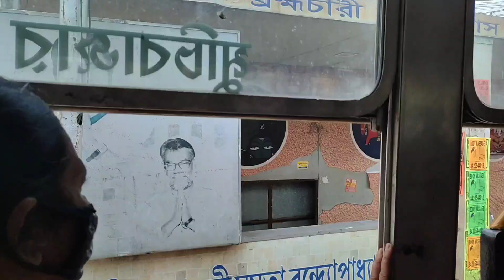Birthday Vlog | Best Birthday | Oli's Vlog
Hey everyone!